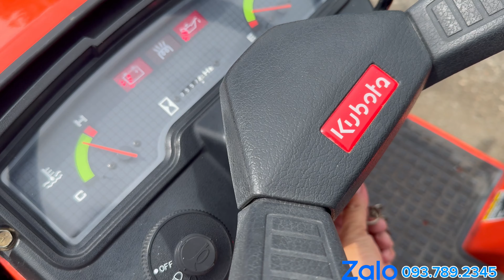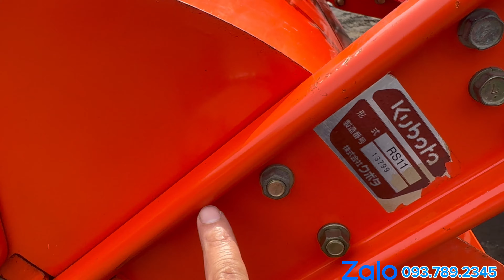Siêu Phẩm Máy Cày Mini AstepAl a-13 Nhỏ Gọn 📲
Các bạn thấy video của mình hay thì tặng mình 1 like các bạn nào chưa đăng ký